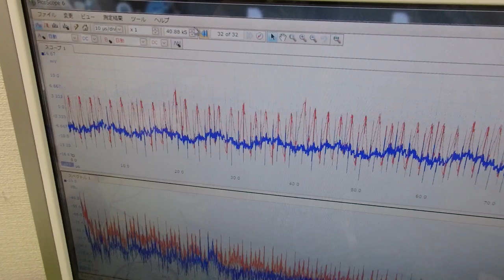オリジナル超音波実験：表面弾性波の観察 ultrasonic-labo